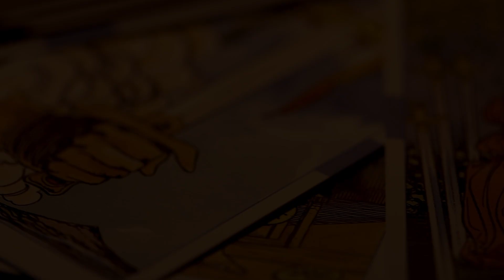ÉPISODE #1: LE TAROT ET NOUS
Corinne et Lyna racontent ce que représente le Tarot pour elles. Elles vous partagent leur première expérience avec les cartes et expliquent leur fascination pour l'univers tarologique!

00:17 Le Tarot et nous
02:10 Notre première expérience
09:05 Notre fascination pour le Tarot